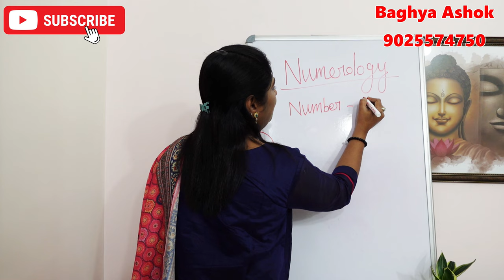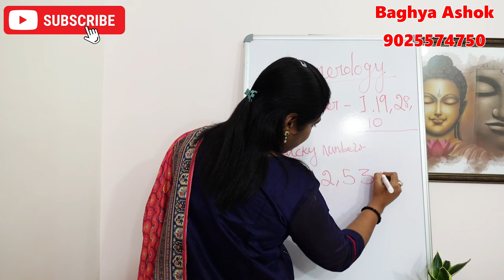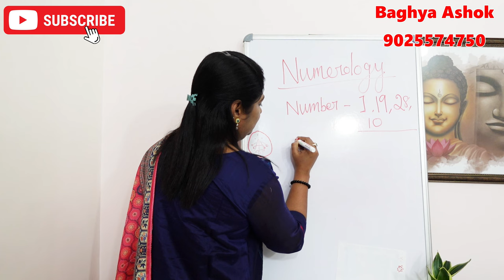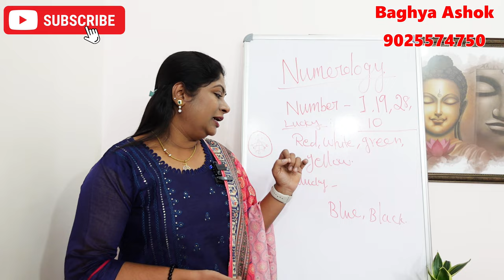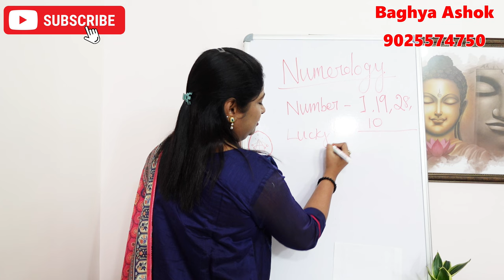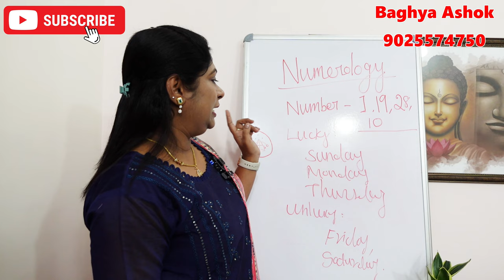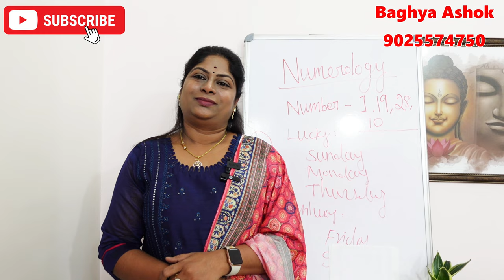1,10,19,28 தேதிகளில் பிறந்தவர்களுக்கான அதிர்ஷ்ட குறிப்புகள் | numerology number 1 tamil lucky tips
1,10,19,28 தேதிகளில் பிறந்தவர்களுக்கான அதிர்ஷ்ட குறிப்புகள் | numerology number 1 tamil lucky tips

 numerology 1-  lucky date ,colour, day, manthiram

  1,10,19,28 தேதிகளில் பிறந்தவர்களா நீங்கள் உங்களுக்கான

அதிர்ஷ்ட தேதி
அதிர்ஷ்ட நிறம்
அதிர்ஷ்ட நாள்
அதிர்ஷ்ட மந்திரம்